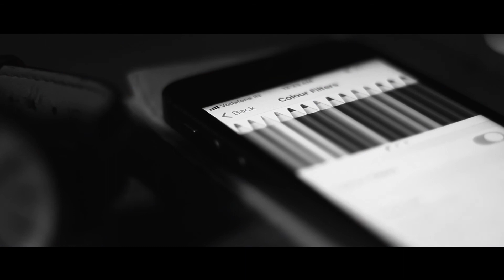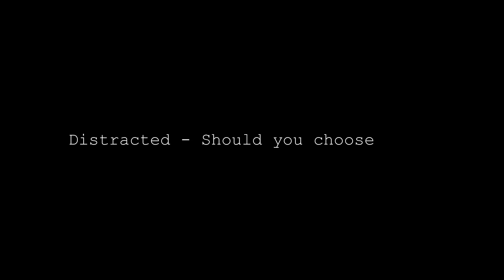The Cube - A Film by Sabyasachi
Cinematic. Abstract. Suspense.

"The Cube" - A tale, an story, a reality check on one of the most inescapable truths of human behavior - Distractions.

Are Distractions real, or a figment of our imagination?
Are they to be embraced, or to be ignored?
Let us find out.

Post Processing - Adobe Premiere Pro CC 2017
Colour Grading - Cinematic Colour Grading inspired from Tron: Legacy

Story, Screenplay, Director, Cinematographer-
Sabyasachi Talukdar